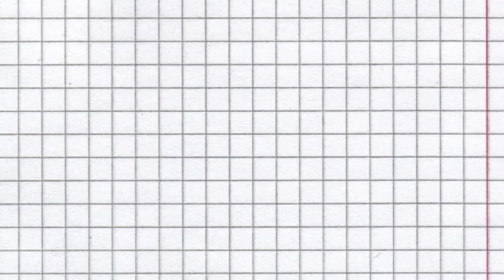These Raw Superstars could win the 2017 Royal Rumble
With so many big names entered, the 30th Royal Rumble match feels more unpredictable than it has in years. In this video, we take a look at some guys with a better than average chance of winning and taking a WrestleMania main event slot for the red brand.